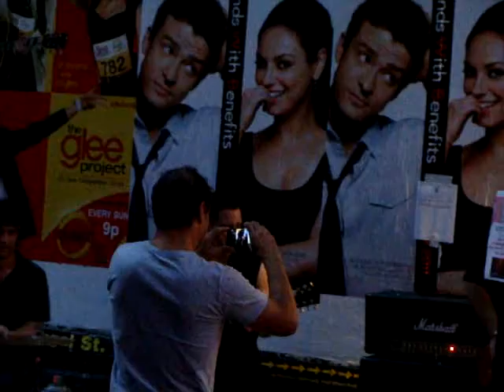Real Fire at Make Music NY 2011 Part 3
Real Fire at Make Music New York 21 June 2011